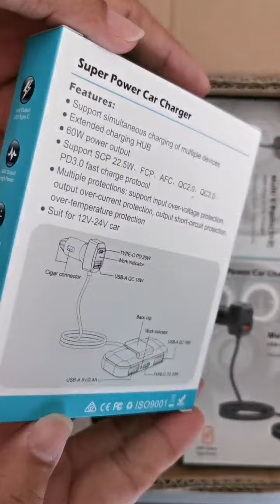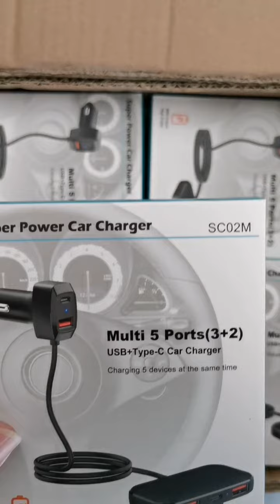ឌុយឬឆ្នាំងសាកតាមឡាន កម្លាំង 60W សាកបានលឿន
ឌុយឬឆ្នាំងសាកតាមឡាន កម្លាំង 60W សាកបានលឿន អាចប្រើសម្រាប់សាកទូរស័ព្ទ កុំព្យូទ័រ អាយផេដ និងគ្រឿងអេឡិចត្រូនិកគ្រប់ប្រភេទ  ជាមួយរុន្ធ USB ចំនួន 3 និងរុន្ធ Type-C ចំនួន 2 ខ្សែប្រវែង 1.5 ម៉ែត្រ ងាយស្រួលប្រើបានទាំងអ្នកអង្គុយក្នុងឡានខាងមុខ និងខាងក្រោយ  5 Ports (3 USB 2 Type-C) 60W Car Fast Charger 💥💥តំលៃ$14 ហ្រ្វ៊ីដឹក គ្រប់រាជធានីខេត្ត
ជាវឬទិញបានពី មិត្តអនឡាញលក់ទំនិញ
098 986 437 | 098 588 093
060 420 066 | 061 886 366